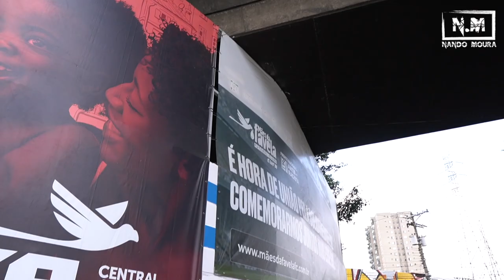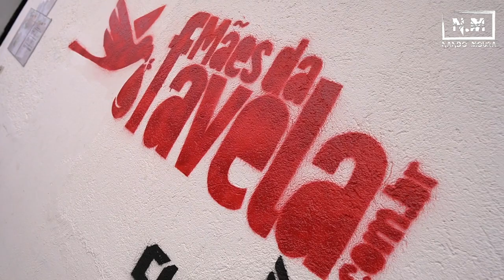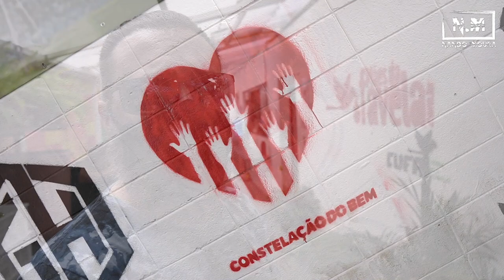FOI ISSO QUE ACONTECEU...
Ajude estas pessoas.
PIX da ENCARREGADA:
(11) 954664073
NUBIA DIAS